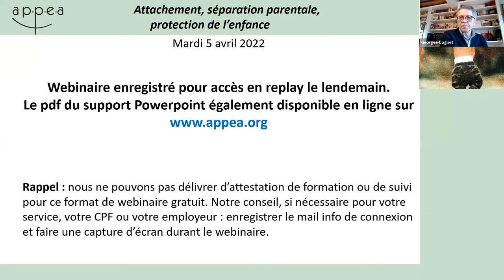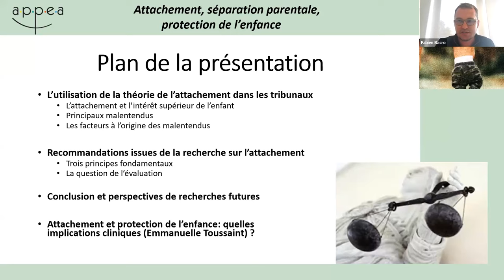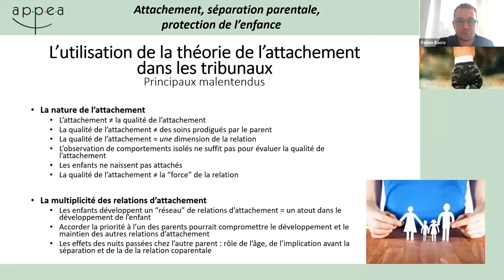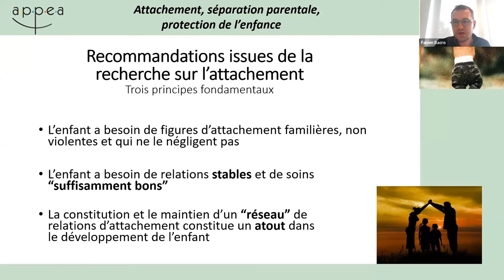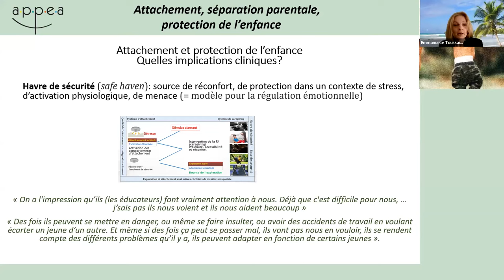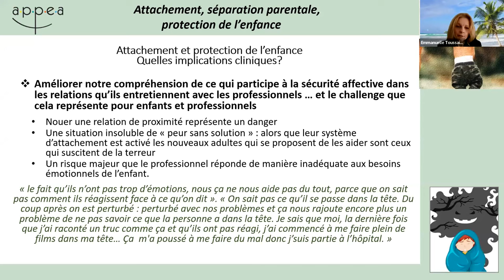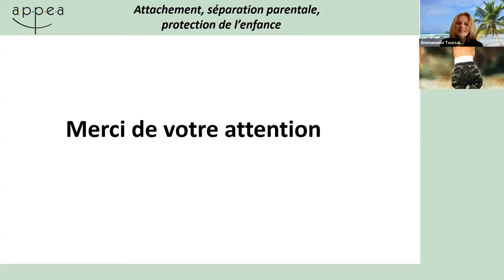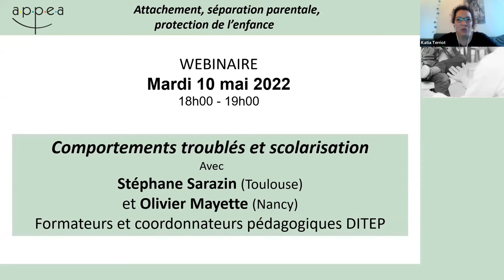Webinaire Attachement, séparation parentale, protection de l’enfance : apports clinique et recherche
Pour approfondir ce thème, l'APPEA vous propose la formation professionnelle : Clinique de l'attachement et applications chez l'enfant et l'adolescent

Direction du webinaire : Katia Terriot et Georges Cognet
Technique : Vincent Amelot
Modération : Théodore de Mascarel et Vincent Amelot